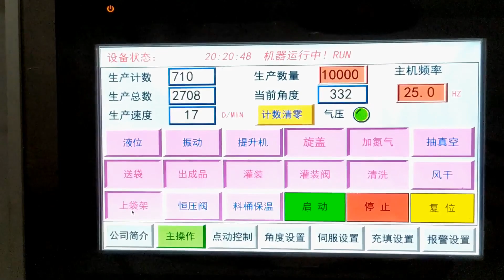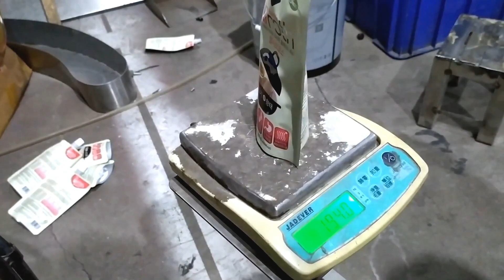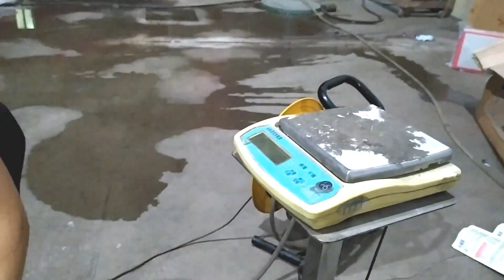Spout bags filling capping machine 6 nozzles filler capper for juice liquid bagging